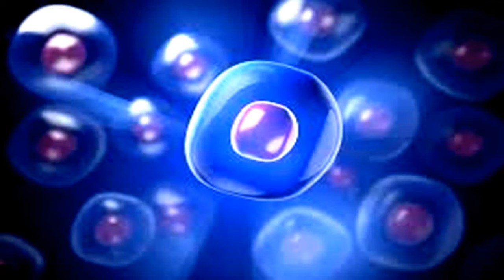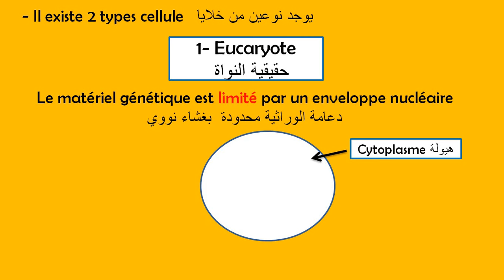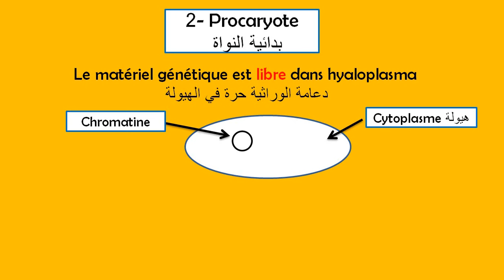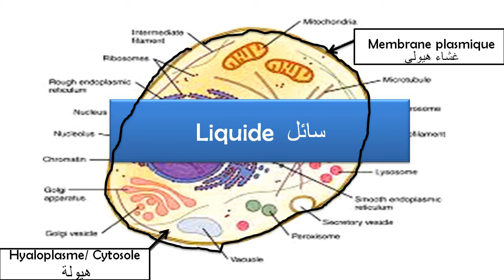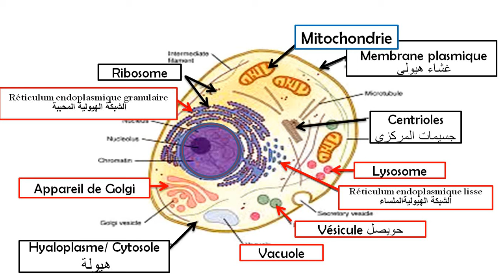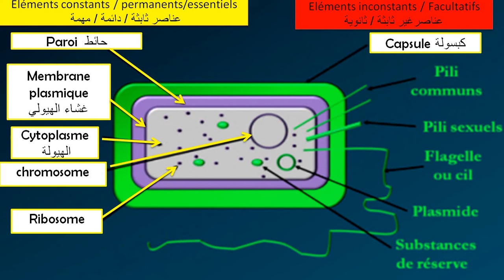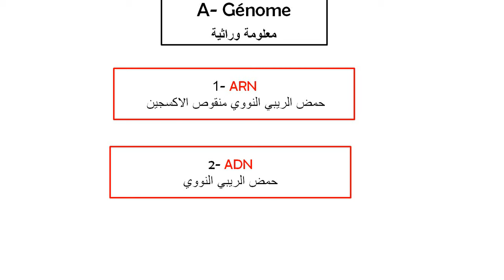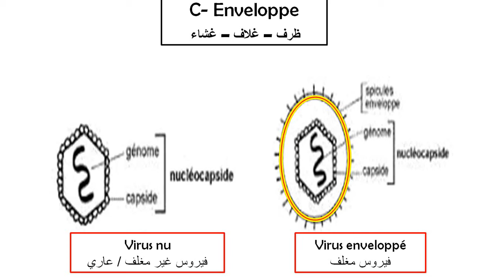تعلم المصطلحات الطبية بالفرنسية من الصفر / Cytolologie علم الخلية